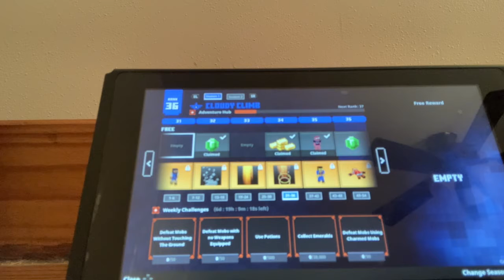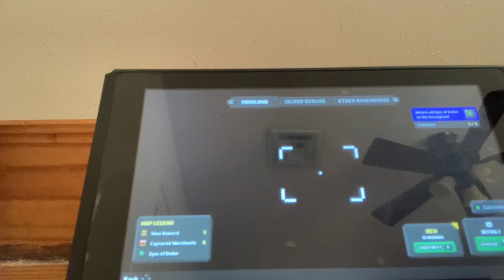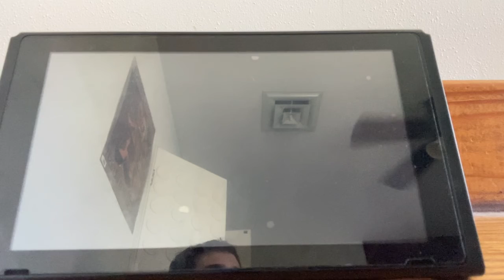Minecraft Dungeons POC is of to a great start.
Video edited by Rye.